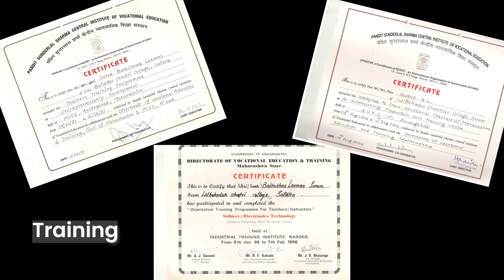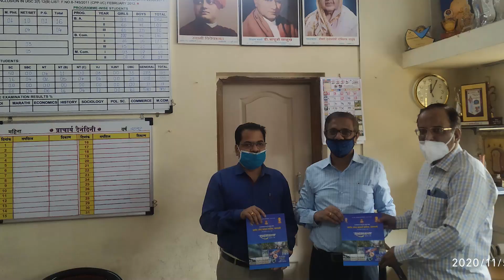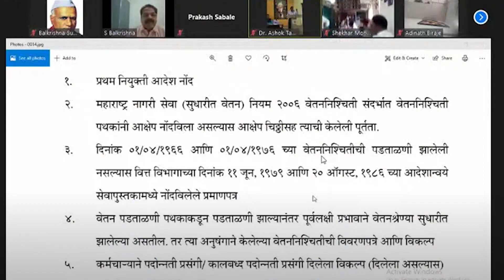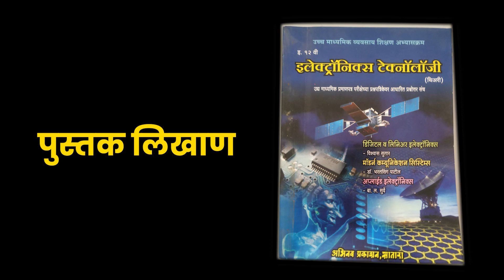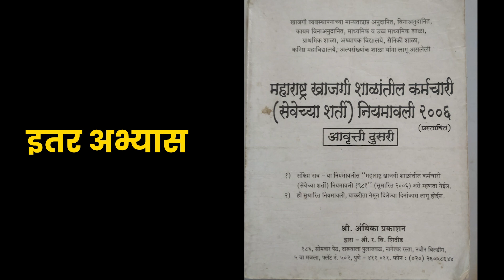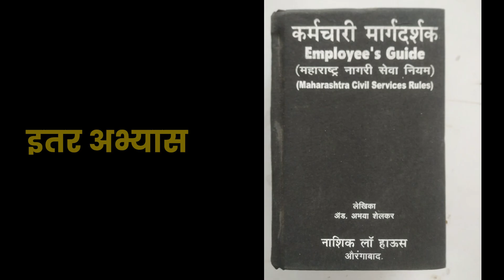speech of Dr Pradip Khandekar on retirement event of prof B L Surve